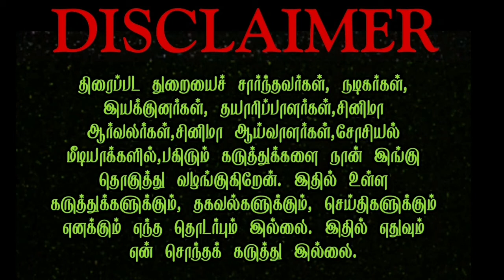Chilla chilla song update |Avatar 2 trailer release |BlackAdam Digital Update | NC 22 vp movie title